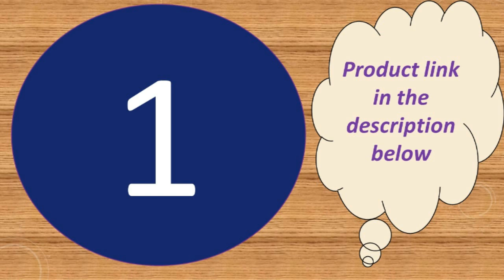Best cheap fitness tracker with heart rate monitor 20117 Under 40$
Today i will show You-  Best cheap fitness tracker with heart rate monitor 20117  Under 40$

1--Fitness Activity Tracker smart watch Waterproof

5--Blood Pressure Smart Band Heart Rate Monitor PPG ECG

MORVIDEO

Description:
Typical functions: Time, switch display, meter step,Heart rate, blood pressure

Movement: Calorie expenditure, Mileage, duration, speed

Sleep: Sleep monitoring (sleep duration,sleep quality)

Notifications of mobile phone notifications:Call to inform,Information push,The alarm clock to remind,Sedentary remind

Features: Remote control picture, Looking for mobile phone, Pay attention to friends

The characteristics of:The product surface shell adopts ABS and special powder metallurgy technology, with high surface hardness, flat surface, surface TPU, material environmental protection level, various UI themes